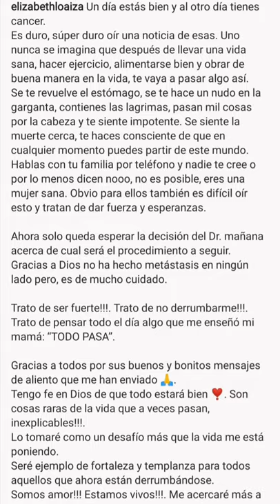ELIZABETH LOAIZA está ENFERMA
ElizabethLoaiza cuenta que esta enferma.